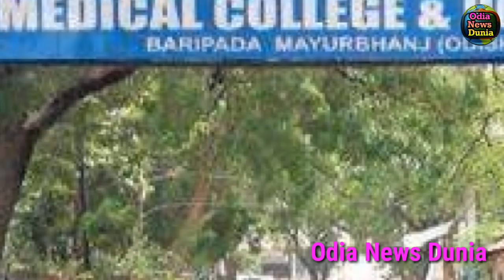ନବୀନ କଲେ ସିଧାସଳଖ କେନ୍ଦ୍ରମନ୍ତ୍ରୀ ଧର୍ମେନ୍ଦ୍ର ଙ୍କୁ ଆକ୍ରମଣ Naveen Pattnaik direct reply to central